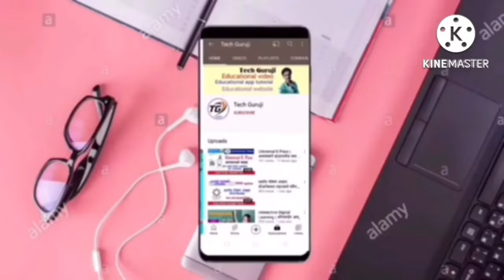आदिवासी लेझीम नृत्य । आपण पाहिले नसेल असे । जि.प.म. उच्च प्राथमिक शाळा ऊमापूर जळगाव जामोद ।बुलढाणा